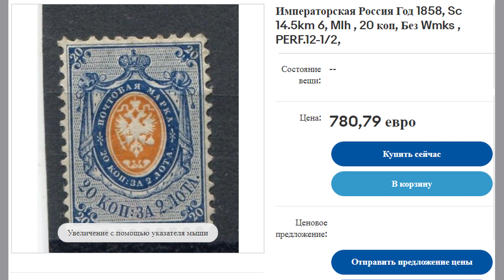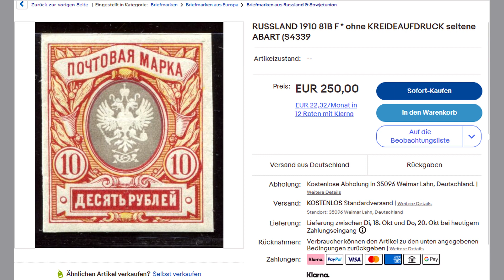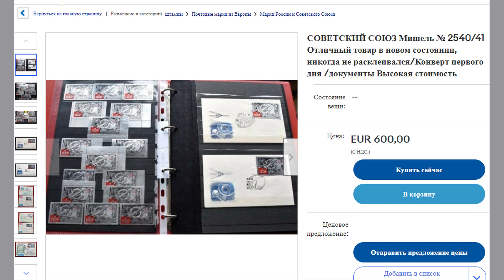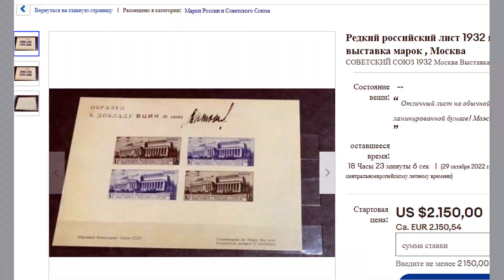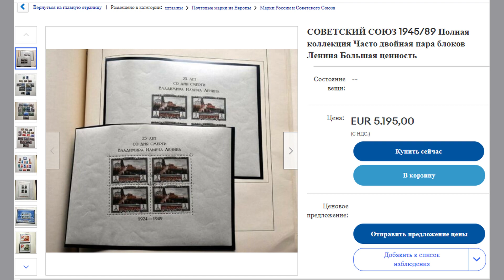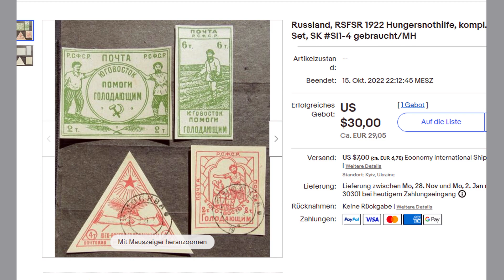Откуда берут такие цены?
Решил задать вопрос тем, кто приобретает марки.
Если есть мнение на эту тему, пишите в комментариях.